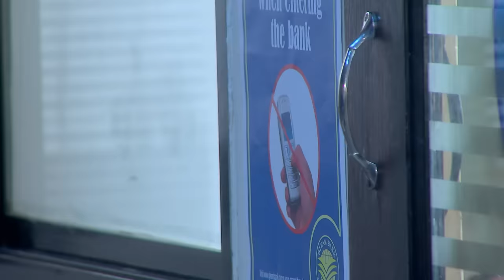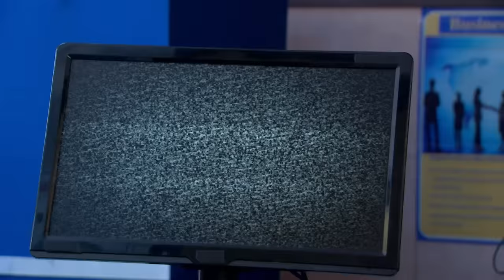80 Crores का Scam कैसे बना CID के लिए नई चुनौती? | Best Of CID | 17 October 2023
Someone stole 80 crores from the ABCD bank in the city in just five minutes without leaving any trace. The manager saw the vault empty on the CCTV monitor, but when the vault was opened, the money was gone and there was a body hidden under the CCTV. The police are investigating the robbery and trying to find the missing money and the identity of the man.

Episode : 1031